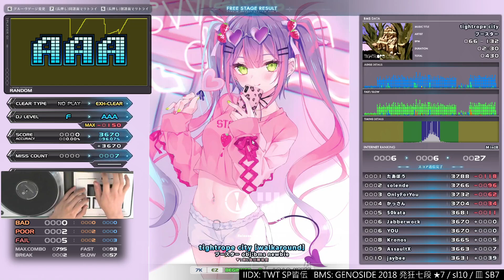▼1 tightrope city [walkaround] EXHARD CLEAR AAA｜発狂BMS